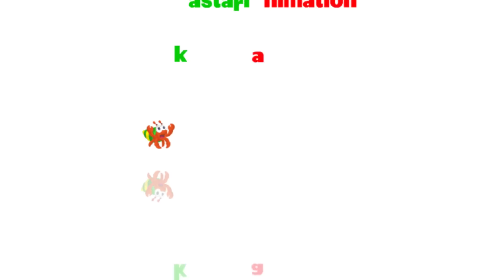Seri Diva | Eps 284 DONGENG OM UCOK - ASAL USUL MENGINANG SIRIH | Diva The Series Official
Diva The Series merupakan serial untuk Semua Umur/Umum.
Diva The Series merupakan serial untuk masyarakat Indonesia
Bercerita tentang gadis kecil bernama Diva yang selalu ditemani oleh kucing putih yang lucu bernama Pupus. Bersama teman temannya dengan latar belakang suku dan agama yang berbeda, Mona, Febi, Putu dan Tomi, banyak konflik seru yang terjadi setiap hari. Ada nilai moral dan pesan positif untuk masyarakat Indonesia yang disajikan di setiap episode Diva The Series.

Melalui serial ini, diharapkan masyarakat Indonesia mendapatkan
tontonan kartun produksi asli Indonesia yang menghibur dan  mendidik. Bersama Kastari Animation, berikan media hiburan yang terbaik dan mendidik untuk masyarakat Indonesia.